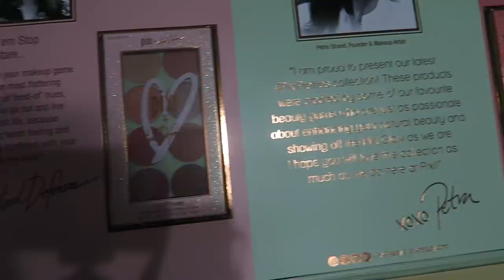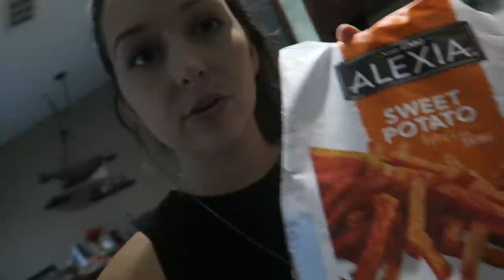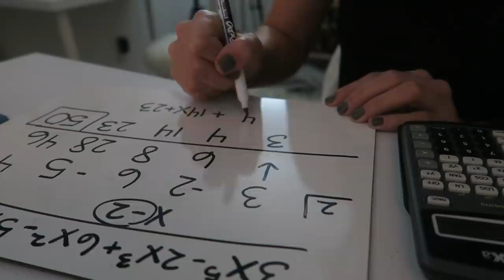college day in my life: SUPER BUSY! Lots of studying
Welcome back guys!!! Thank you for taking the time to watch my videos and leaving all of the many sweet comments. You guys literally MAKE MY DAY. I am still working on responding to you!! I appreciate the support more than you'll ever know. Today was super busy. Lots of studying and homework. I hope you enjoyed!